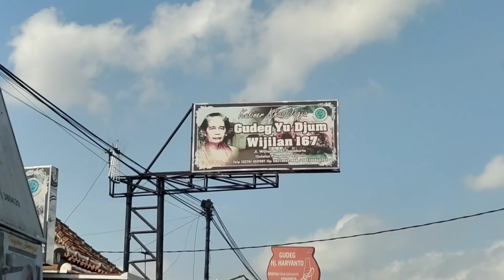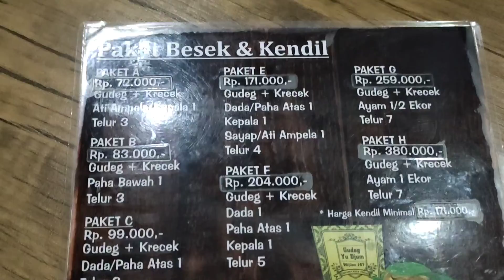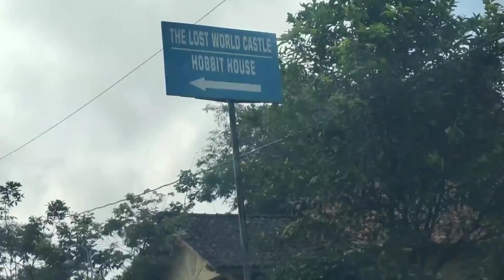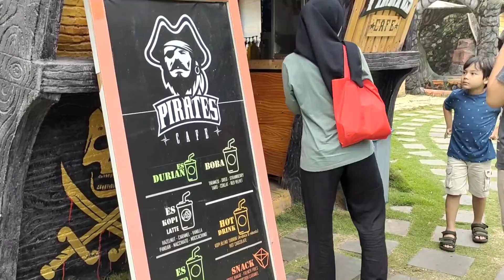Cuaca mendung maksain main ke The Lost World Castle | amza channel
Hai...
Hari kedua, kita main ke wahana baru di jogja
Maupun cuaca mendung, nyempet2in main ke sini